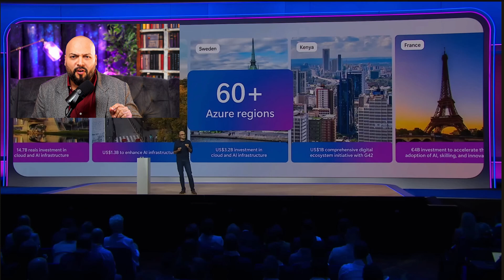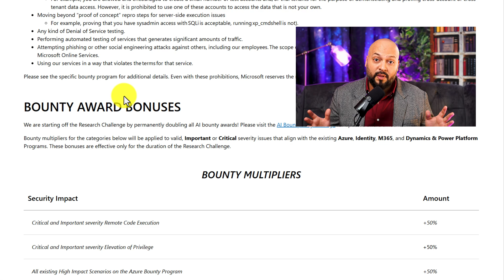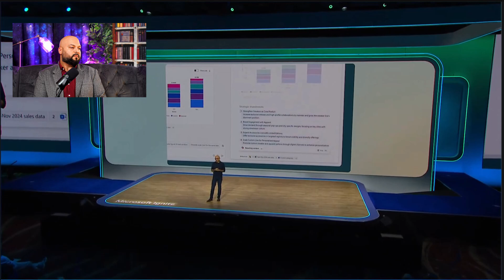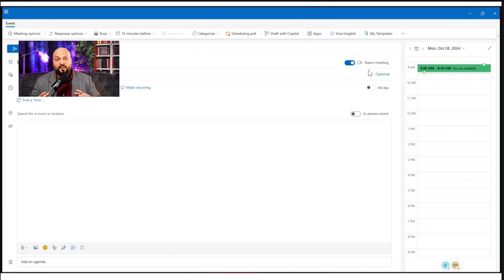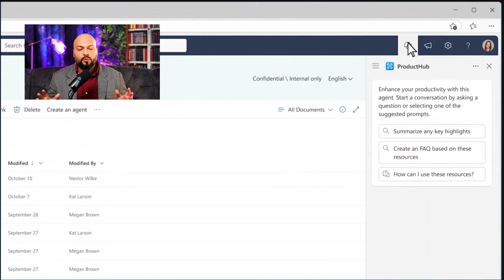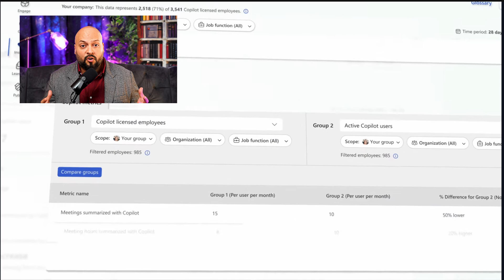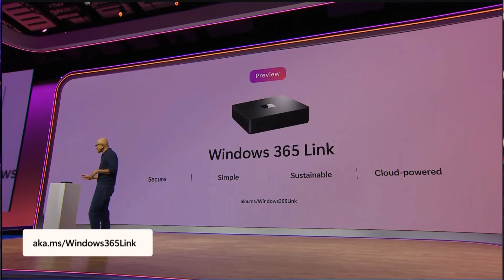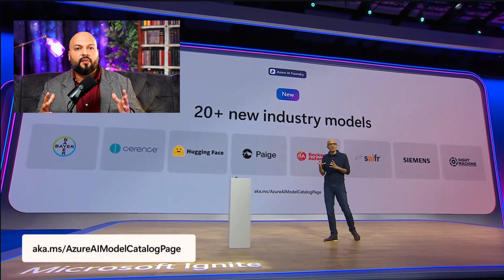🚀 Why Everyone’s Talking About Microsoft Ignite 2024 Tech Innovations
💡 Artificial Intelligence trends and Copilot innovations are reshaping productivity.
🔒 Microsoft’s Zero Day Bounty proves they are serious about Artificial Intelligence security—with rewards up to four million dollars.
But Ignite can be overwhelming. That is why I have simplified the key takeaways to help you kick-start 2025 planning with confidence.
🎥 Save time and get the essential insights in this video.

Educational Courses in Arabic
الدورة: 🚀 انطلق في عالم العمل عن بُعد بإتقان تقنيات SharePoint Online!
📚 معلومات عن الدورة: هل تطمح لتكون جزءًا من عالم الأعمال العالمية دون الحاجة لمغادرة منزلك؟ تقدم لك هذه الدورة العربية الشاملة والأولى من نوعها لتعلم تقنية SharePoint Online من مايكروسوفت، الأدوات اللازمة لإتقان تقنيات العمل عن بعد التي تستخدم داخل المؤسسات العالمية. إذا كنت تسعى لفتح أبواب جديدة لفرص دخل ممتازة من منزلك، فلا تفوت هذه الفرصة!
🔗 للتسجيل والاستفادة من العرض:
🎁 استخدم كود الخصم: REMOTE لتحصل على خصم خاص عند التسجيل!

الدورة: 🌟 اكتشف أسرار كتابة السيرة الذاتية الحديثة ومقابلات العمل للحصول على وظيفة أحلامك!
📝معلومات عن الدورة: هل تواجه صعوبة في الحصول على استجابات من الشركات على سيرتك الذاتية رغم امتلاكك المهارات اللازمة؟ ربما تكمن المشكلة في كيفية تقديم سيرتك الذاتية. هذه الدورة ستعلمك كيف تصمم سيرة ذاتية جذابة ومؤثرة تلفت انتباه أرباب العمل.

🎁 استخدم كود الخصم: CV-YOUTUBE لتحصل على خصم خاص!
💼 لا تدع فرصة تحسين فرصك في الحصول على وظيفة أحلامك تفوتك. سجل الآن وابدأ في صناعة مستقبلك المهني بثقة!